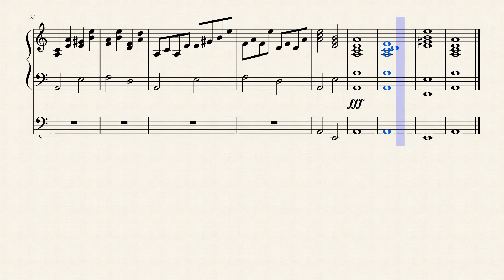Prelude in A minor